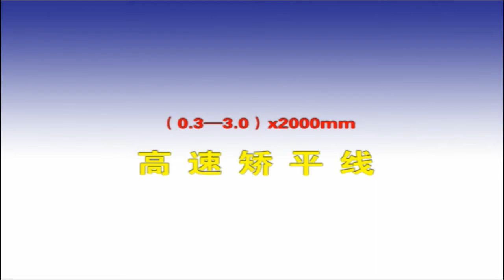0.3-3x2000mm High Speed Steel Cut to length Machine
0.3-3x2000mm High Speed Steel Cut to length Machine